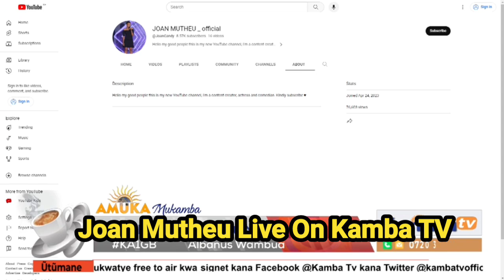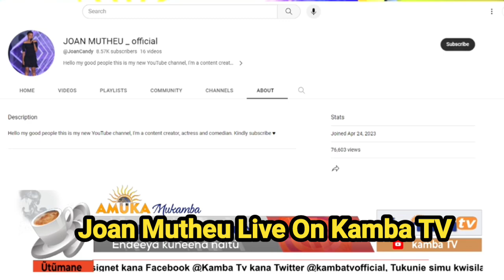JOAN MUTHEU LIVE ON KAMBA TV😂😂😂😂